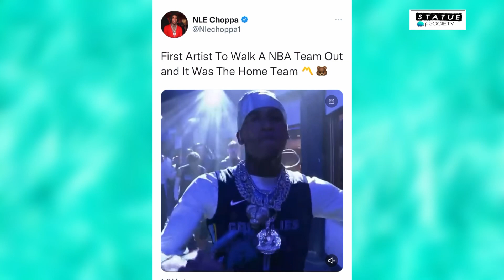Soulja Boy Checks NLE Choppa After He Found Out…